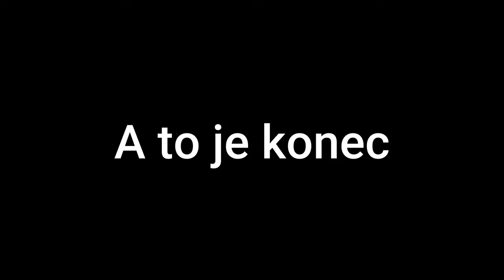Svellingen2022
Další rybářské video z našich výprav do Norska, opět ze Svellingenu, v termínu 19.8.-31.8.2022.